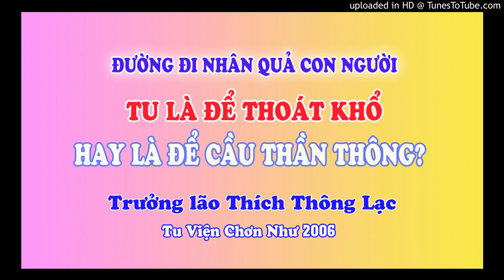Thầy phải thị hiện thần thông thì con mới tu! - Lớp Chánh Kiến 2006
Thầy phải thị hiện thần thông thì con mới tu!
Tu viện Chơn Như - Lớp Chánh Kiến 2006 - Trưởng lão Thích Thông Lạc
06:10 Con đường tu tập Bát Chánh Đạo là phải qua các lớp Chánh kiến, Chánh Tư Duy, ... mới đến lớp Chánh Định. Do đó nếu không học tập giới luật để triển khai tri kiến của lớp Chánh Kiến, Chánh Tư Duy... mà vội vào ngồi thiền để tu tập trên lớp Chánh Định là tu mất căn bản, mất gốc thì làm sao có kết quả Giải thoát được!?
Tham khảo các bài giảng của Trưởng Lão về LỚP CHÁNH KIẾN 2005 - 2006